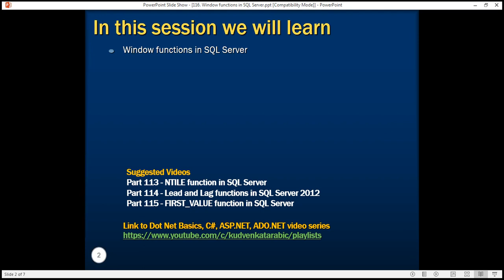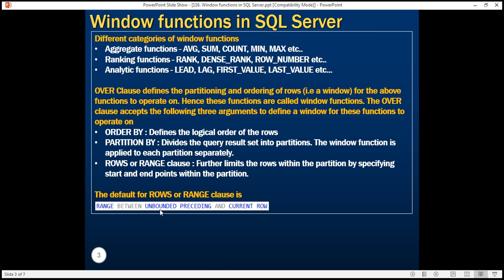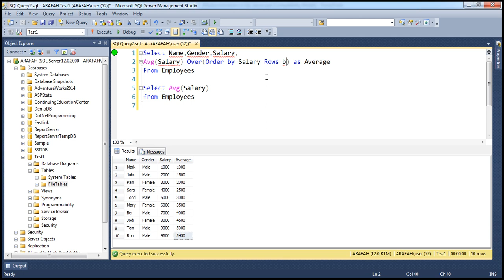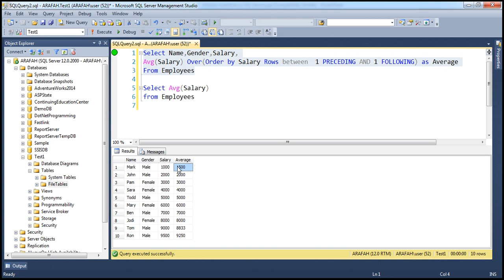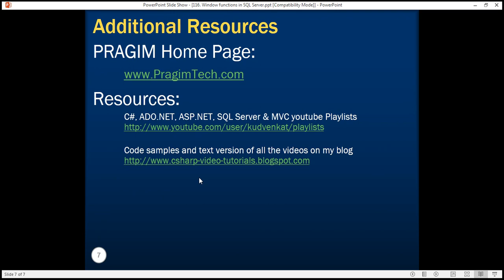Window functions in SQL Server in arabic